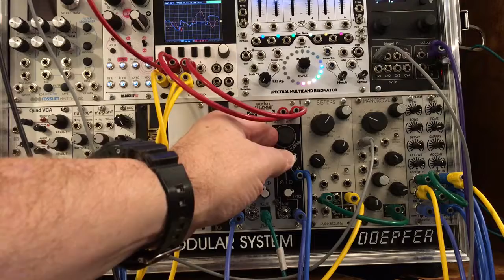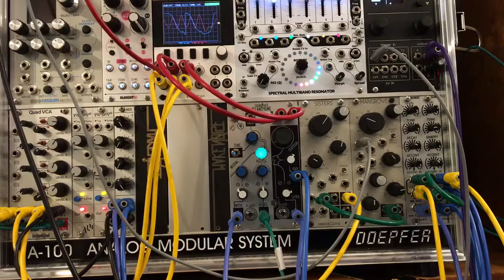tELHARMONIC Test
This is the first test of an iPad video with sound input directly from the mixer via USB. It’s just a test of sonic quality using an ambient patch. The Batumi LFOs were modulating the tELHARMONIC and the sync mode was being manipulated by hand.